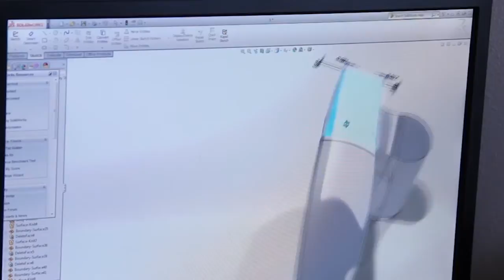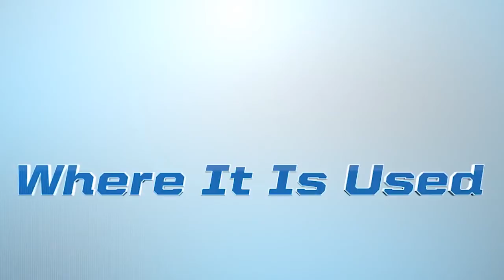End-Use Parts using FDM 3D Printing | Direct Digital Manufacturing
A look into the world of Fused Deposition Modeling (FDM) and how it is used to create end use parts across several industries. FDM is an ideal solution when working with short-run production anywhere between 1 and 1000 pieces.

Stratasys Production Series 3D Printers build the most durable, stable, repeatable parts in the industry. With accuracy that rivals injection molding and an array of real thermoplastic materials, Stratasys helps manufacturers say yes to more opportunities in low-volume production, customized end-use parts and factory automation.

Designers and manufacturing engineers are free to optimize parts with organic shapes and complex geometries, including hollow interiors and negative draft. Traditional tooling constraints don’t apply in the world of DDM. Now you make the rules.